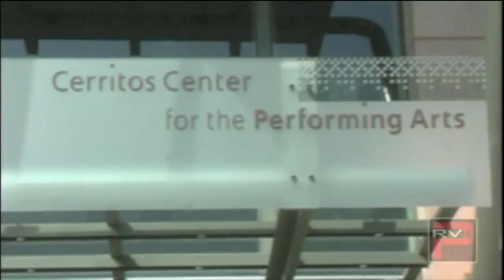Pacific Rim Video's overview coverage of ISA 2010 MONTAGE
Pacific Rim Video's overview coverage of ISA 2010 held at the Cerritos Center For the Performing Arts in Cerritos, CA on Sunday, September 5, 2010. ISA started 3 yrs ago of a collaboration between Wong Fu Productions and Far East Movement to highlight the Asian American artists making big independently. From music to dance and film production and more ISA has become the leading event for Asian Americans and now popular minorities overlooked by mainstream media. ISA and independent media outlets like Pacific Rim Video are creating their own spotlight for the world to see!

Featured in this clip are Far East Movement, Wong Fu Productions, Lydia paek, kevJumba, Ryan Higa, Alyssa Bernal, Aimee Lee Lucas, Poreotics, Sam Ock, Justin Valles aka Jet Li, Jay Park, Quest Crew among others.